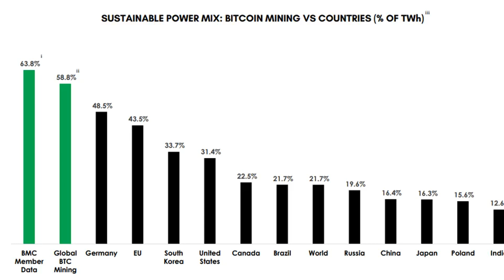Bitcoin proponents respond to New York Times' BTC mining report